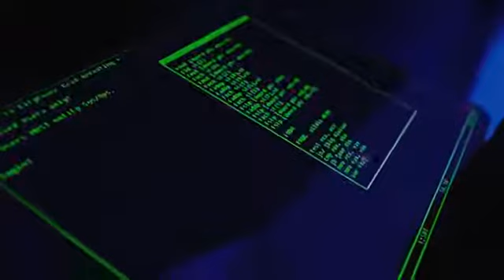Arizona Leakers / Dre Guwop / CPN / Dir By JDFilms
Dre Guwop / CPN / Dir By JDFilms